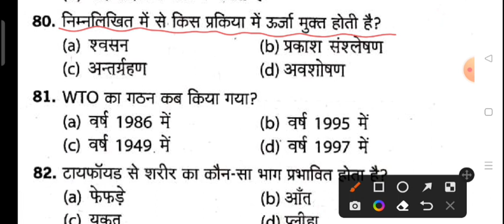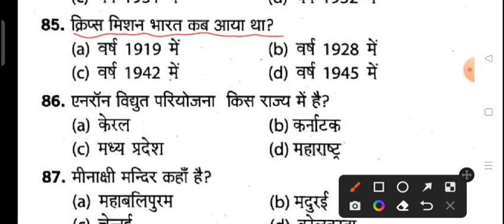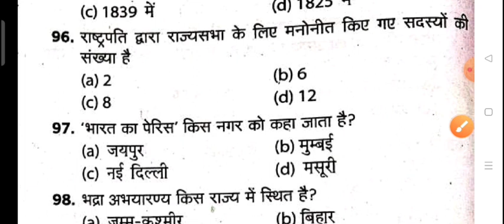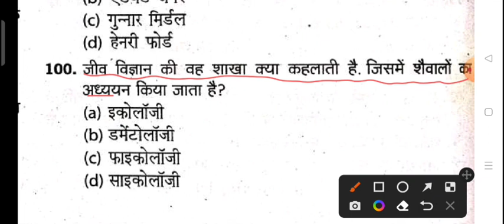CRPF Head Constable Ministerial 2023 | Practice Set | CRPF HCM & ASI Steno Previous Year Paper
CRPF Head Constable Ministerial Practice Set.